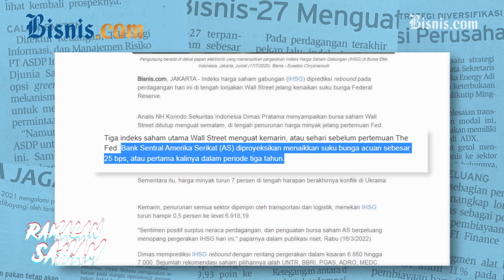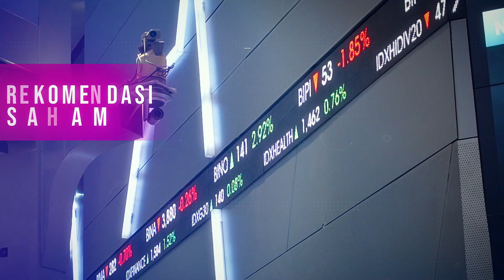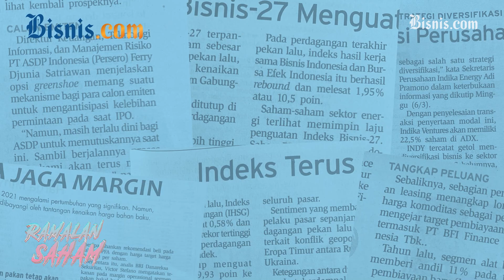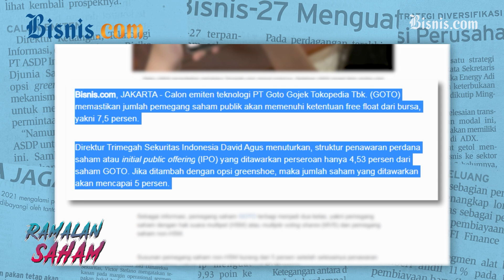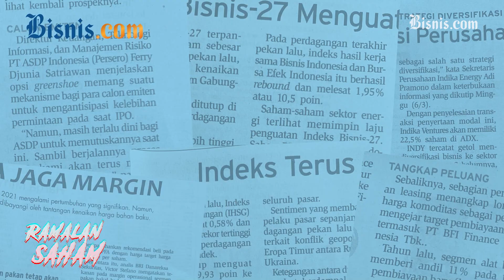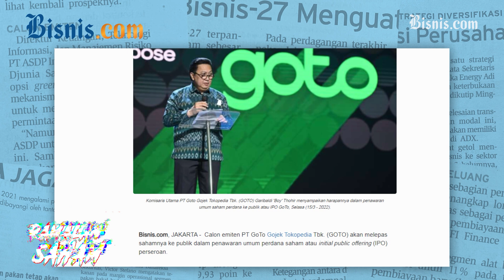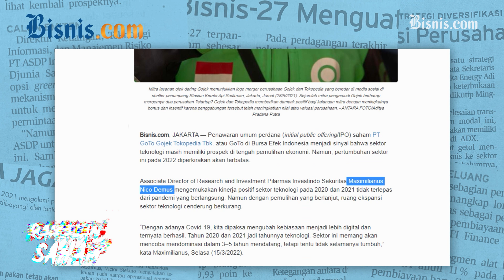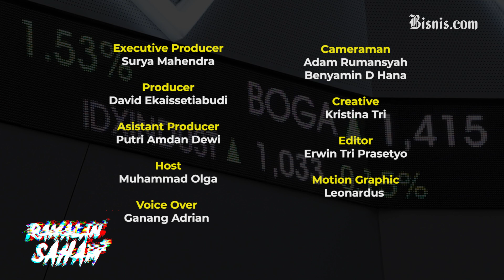Bedah Peluang IPO GoTo, Decacorn Calon Emiten di BEI!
Ramalan Saham episode kali ini akan membahas  tentang rencana  Initial Public Offering (IPO) PT GoTo Gojek Tokopedia Tbk. Perusahaan Decacorn transportasi dan market place tersebut berencana melepas 52 milyar sahamnya ke publik atau setara dengan 4,53% dari total modal sahamnya. lalu apa lagi yang harus dicermati dari IPO GoTo? Simak video selengkapnya